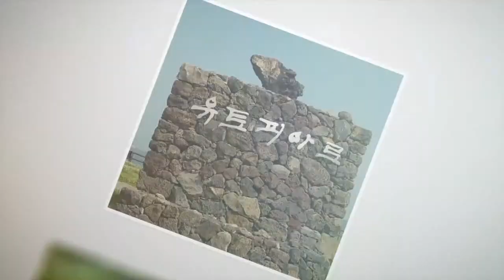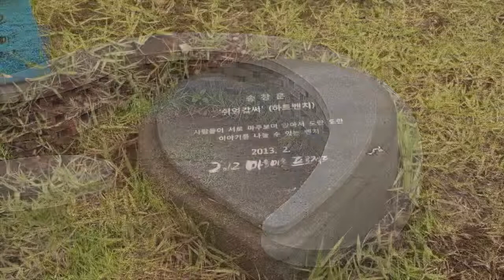서귀포여행 26 쉬엉갑써_제주어 제주도사투리 작가의 산책길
서귀포 작가의 산책길을 제주어 사투리로 들어봅니다